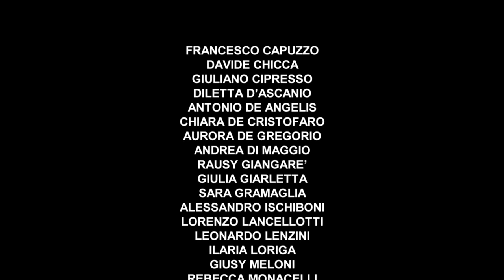Cortometraggio ADDICTED 3 di 3 2018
I ragazzi della scuola si cimentano in tre corti dei Maestri Registi di Actor’s Planet: Giulio Manfredonia Federico Moccia, Stefano Reali scritti da Giovanni Franci e Rossella Izzo. Un gruppo di giovani si cimenta in un film che affronta tematiche e drammi di vita quotidiana.